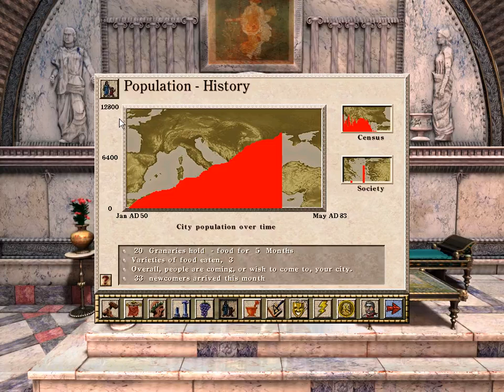Caesar 3 Peaceful Rebel Proconsul Londinium Part 4 (With Download)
Caesar III est un jeu de gestion sous l'empire romain, édité par Sierra, sorti le 5 décembre 1998.
Les noms d'habitants d'une cité du jeu sont des clins d'œil à des célébrités, dont le nom a été romanisé comme Bellus Lugosus (Bela Lugosi), Marlonius Brandonius (Marlon Brando), Tomus Hancus (Tom Hanks) ou Clintus Orientlignus (Clint Eastwood).
 Une des musiques d'ambiance (patrouille romaine) a été composée d'après une des musiques du film Ben-Hur.

Caesar III è un videogioco manageriale strategico in tempo reale (RTS) della Sierra On-line. È ambientato per quanto riguarda lo "stile" all'epoca dell'impero romano, tuttavia non è possibile considerarlo "storico" nei fatti che presenta. Il sistema di gioco è quello di un SimCity ovvero molto incentrato sulla creazione di una città e dei servizi connessi.

Caesar III es un juego de ordenador desarrollado por Impressions Games y distribuido por Sierra Entertainment; es el tercer título de la saga de juegos Caesar, concretamente de la serie de juegos de Sierra City Building Series y se lanzó al mercado en 1998.

У этого термина существуют и другие значения, см. Caesar.

Caesar III — экономическая стратегия, компьютерная игра, разработанная компанией Impressions Games и изданная Sierra Entertainment.

Caesar III és un videojoc desenvolupat per Impressions Games i publicat per Sierra Entertainment. És la tercera part de la saga i part de Sierra's City Building Series. Va sortir a la venda a l'Octubre de 1998.

Caesar III é um jogo de computador lançado em 1998. É o terceiro jogo de estratégia da série Caesar, que é composta por quatro jogos no total. É um jogo de construção de cidades baseado no Império Romano. A empresa responsavél pelo desenvolvimento do jogo é a Impressions Games, e foi publicado pela Sierra Entertainment. O jogo pode ser encontrado traduzido para o português.

Caesar ist eine von Sierra Entertainment entwickelte Reihe von Computerspielen, bei denen es um den Aufbau einer Stadt des Römischen Reiches geht. Dabei übernimmt der Spieler die Rolle eines Statthalters und muss für Wohlstand sorgen, indem er Gebäude errichtet, Bewohner heranlockt, Handel treibt und die Stadt vor Angreifern verteidigt.

Caesar je čtyřdílná série počítačových budovatelských strategií od společnosti Impressions Games a vydaných společností Sierra. (série počítačových her)

Caesar- sarja on Rooman valtakuntaan liittyvä resurssienhallintapelien sarja. Sen ideana on kaupunkeja rakentamalla suorittaa valtion antamat tehtävät, jotka voivat liittyä kaupankäyntiin, kulttuuriin tai turvallisuuteen. Lisäksi pelaajan on pidettävä keisari tyytyväisenä edistääkseen uraansa. Sarjassa on julkaisu kolme peliä: Caesar, Caesar II sekä Caesar III,julkaistu vuonna 1998, ja sarjan neljäs osa, "Caesar IV",julkaistu vuonna 2006.

Pelaajan on rakennetava kaupungin infrastruktuuri sekä pidettävät keisarin lisäksi tyytyväisinä kaupungin asukkaat ja jumalat. Mikäli pelaaja suututtaa keisarin, tämä lähettää sotajoukot kaupunkia vastaan. Tyytymättömät kansalaiset rythyvät mellakoimaan ja tuhoamaan kaupunkia ja tyytymättömät jumalat aiheuttavat onnettomuuksia. Erittäin tyytyväiset jumalat taas saattavat antaa pelaajalle bonuksia. Kuten hyvä sato, ilmaisia aseita ja sen sellaisia.

Lisäksi kaupunkiin saattaa hyökätä barbaari-heimo.

Caesar är en serie datorspel utvecklade av Impressions Games och Tilted Mill Entertainment. Spelen går alla ut på att man tar rollen som en romersk ståthållare och ska leda ett samhälle från by till storstad. Det första spelet i serien, Caesar, släpptes 1992 och det senaste, Caesar IV, 2006. De tre första spelen utvecklades av det nu nedlagda Impressions Games. Efter nedläggningen tog Tilted Mill Entertainment över serien.